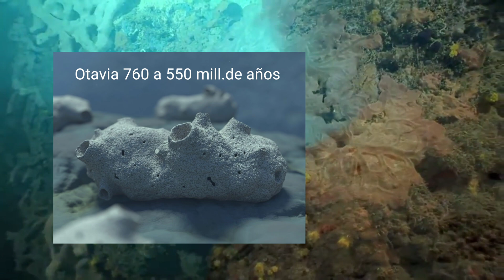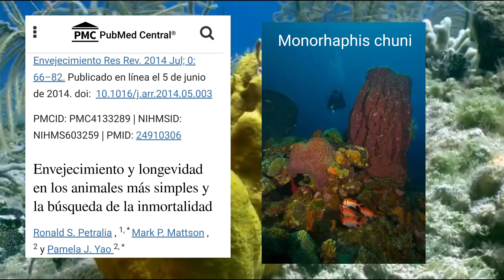😻Conoce a los ANIMALES más PRIMITIVOS de la Tierra Poríferos Esponjas 🪸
🪸Tan antiguos, primitivos y longevos que no lo creerás! Conoce a las fabulosas esponjas o poríferos! 💕